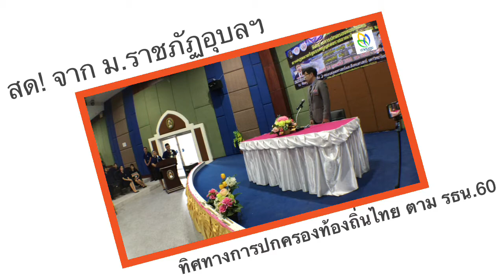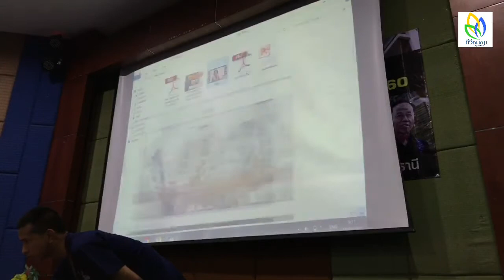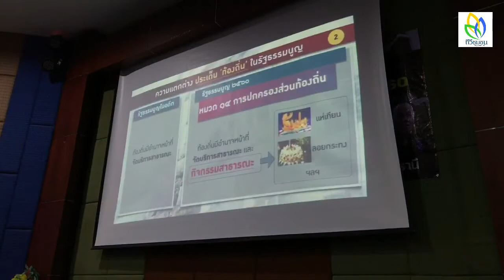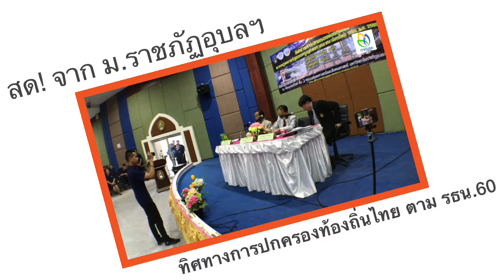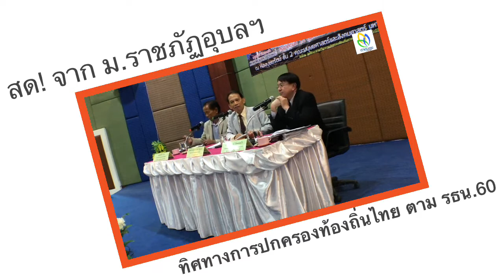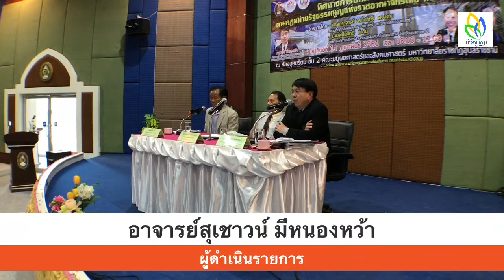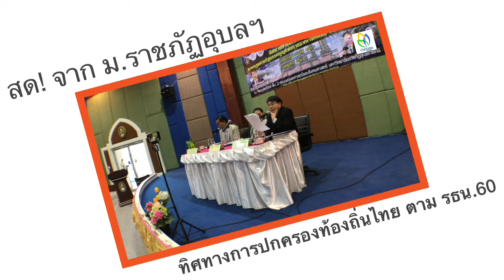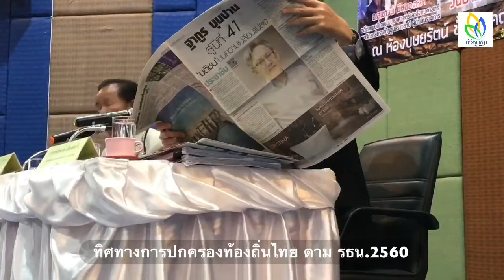ทิศทาง อปท. กับรัฐธรรมนูญ 2560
จากห้องบุษยรัตน์ มหาวิทยาลัยราชภัฏอุบลราชธานี
ศ.ดร.โกวิทย์ พวงงาม คณบดี คณะสังคมสงเคราะห์ศาสตร์ มหาวิทยาลัยธรรมศาสตร์
พินิจศักดิ์ คำวัน นายกอบต.พังเคน
อ.สุเชาวน์ มีหนองหว้า ดำเนินรายการ